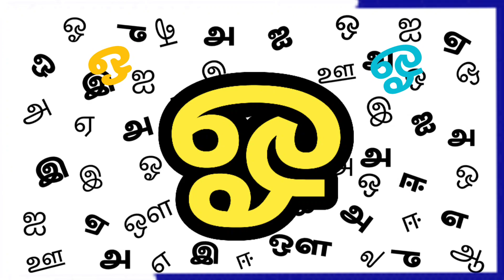அஆஇஈ எழுத்துக்கள்/ தமிழ் உயிர் எழுத்து/ how to learn Tamil alphabets/ uyir eluthukal